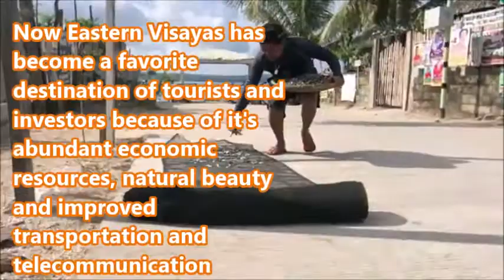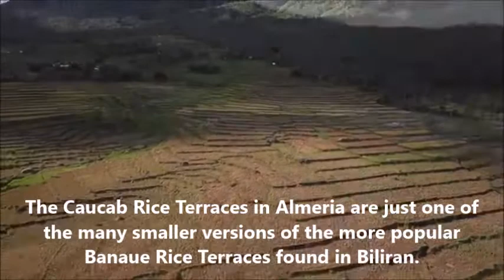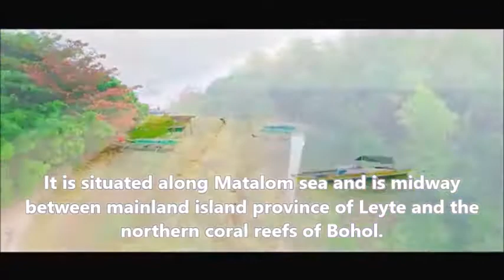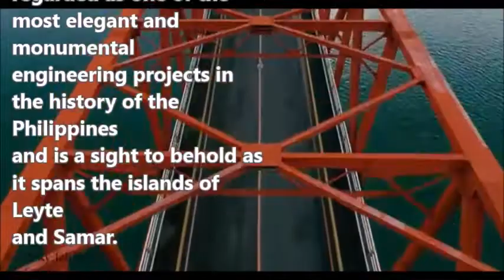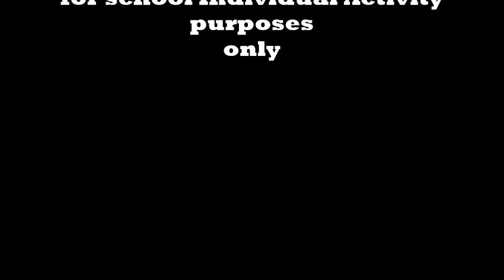Eastern Visayas Scenic Spots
Jhane Lyka L. Villarazo
htrm 1-1

Emilio Aguinaldo College-Cavite
Campus
Subject : Philippine Culture

Professor : Ms. Jem Castor

for school Individual Activity
purposes
only

Intro video
v=dDiqFdcW7I4

Tinago Falls Biliran Video:
v=dJap8ZaM2Pw

Biliran Rice Terraces Video
v=kPUnYA6rl2Y

Canigao Island Video
v=-0PuofQJgNY

Sambawan Island Video
v=rnMH8hed_rw

San Juanico Bridge  Video
v=lu4a_S_bcWc

EASTERN VISAYAS SCENIC SPOT
LOCATIONS:

              TINAGO FALLS
     Iligan City, Lanao Del Norte

   THE BILIRAN RICE TERRACES
Brgy Iyusan, Almeria City, Biliran

            CANIGAO ISLAND
              Matalom, Leyte

          SAMBAWAN ISLAND
    from Maripipi Island, Biliran

          LIMAWASA ISLAND
             Southern Leyte

        SAN JUANICO BRIDGE
 Pan-Philippine Hwy, Santa Rita
                      Leyte